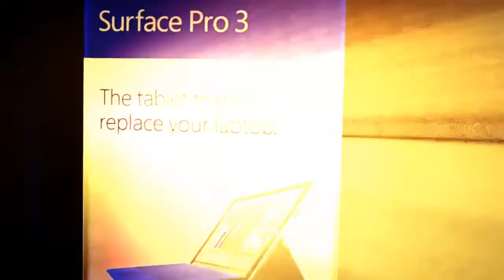2014 Technology Highlights at Tiger Direct Tech Bash ~ Miami Marlins Park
2014 Technology Highlights from Miami's Tiger Direct Tech Bash. Nov 7,2014 ~ Miami Marlins Park. Ultra HD 4k tv on display, Gaming demos by Alienware, Logitech, Acer ..Oculus Virtual reality demos, digital Art, 3D Printing, Microsoft Surface Pro 3 & more..